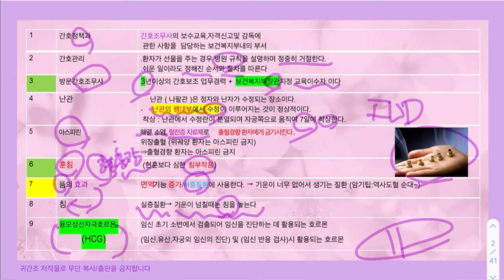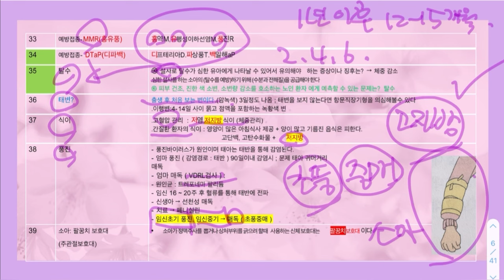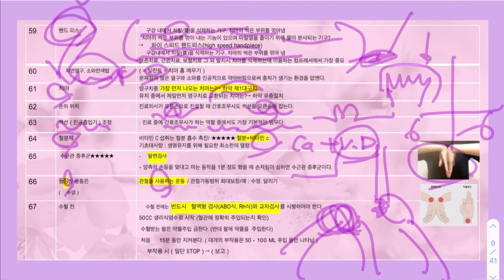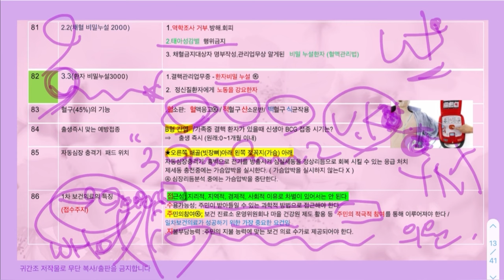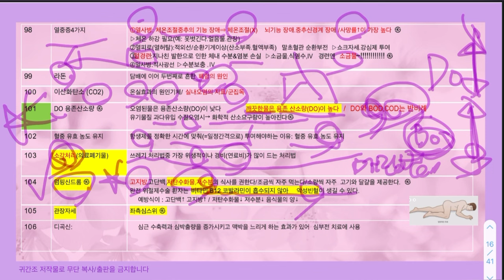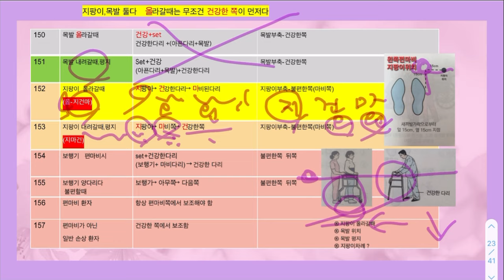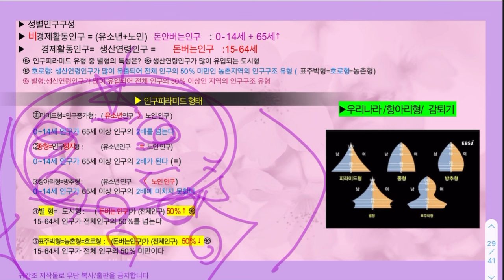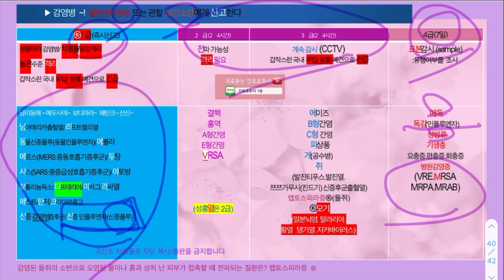2024) 귀스트라다무스/간호조무사 예상문제/강의/요점정리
귀간조)간호조무사 비법서